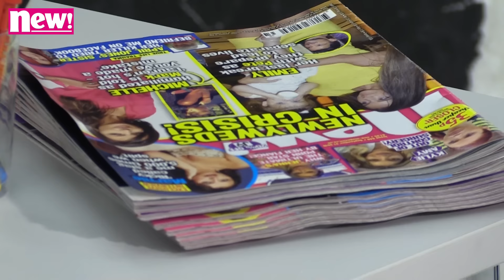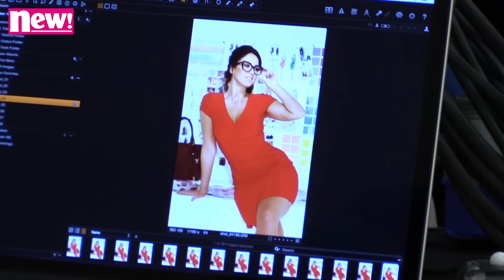new! goes behind-the-scenes with Vicky Pattison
Vicky Pattison opens up about her split with Stephen Bear in this week's new! magazine, on sale October 13.